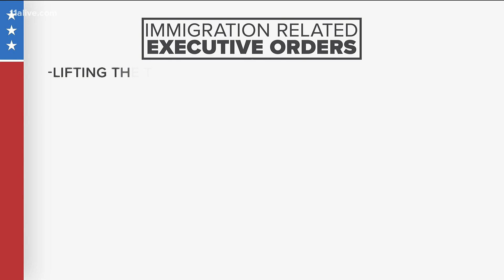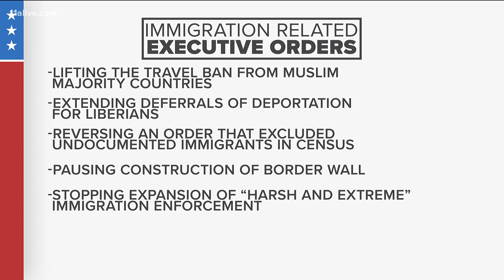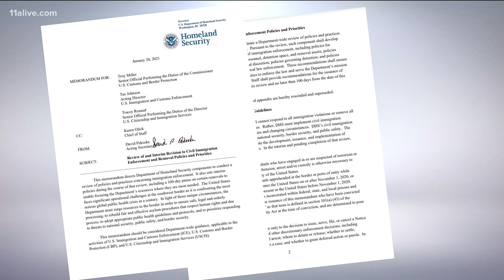Six of Biden's executive orders focus on immigration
Some say the changes are a big relief.